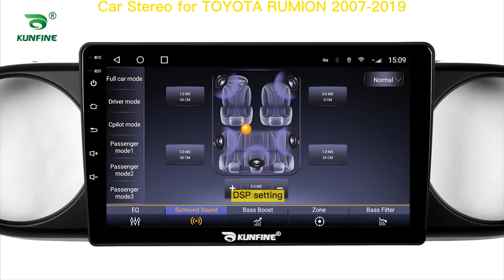KUNFINE Android Car DVD GPS Navi Car Stereo for TOYOTA RUMION 2007-2019 Radio Head Unit Carplay BT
Advantages：
1.The GPS navigation supports 4G (4+64G/6+128G Version)/Wifi and Bluetooth: You can enjoy Online Entertainment (support online video(HD), TV, movie, music, radio, YouTube, Yahoo, MSN...) and Online Communication，surfing online and watch video on this vehicle multimedia player,give you more fun when you driving.

2. The GPS navigation supports VOICE PROMPT : We will attach the newest map of your country. With the voice navigation, you never will be lost on travelling, bring safety to you and your family.

3. 16G/32G/64G/128G Rom+1G/2G/3G/4G/6G Ram Android 10 Car Stereo: large memory make the latest android system smooth and steady. This car radio supports digital TV, Car rear view camera,DVR. More optional functions give you better experience.

4.Mirrorlink is builtin the car multimedia player:you can operate mobile APPs on the screen of headunits with wireless connection, more convenient.

5. The Deckless Car Multimedia player is Plug and Play:The device will come with all necessary cables,it is easy to install and no need to cut cables plug and play, 1 year warranty.